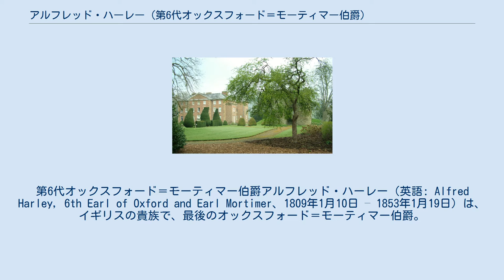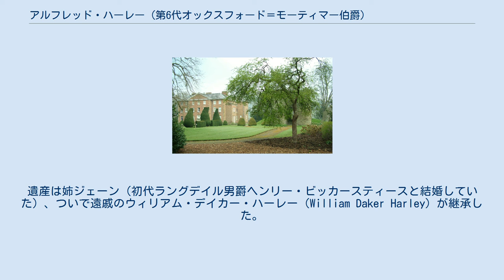アルフレッド・ハーレー (第6代オックスフォード＝モーティマー伯爵)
オックスフォード＝モーティマー伯
第6代オックスフォード＝モーティマー伯爵アルフレッド・ハーレー（英語: Alfred Harley, 6th Earl of Oxford and Earl Mortimer、1809年1月10日 – 1853年1月19日）は、イギリスの貴族で、最後のオックスフォード＝モーティマー伯爵。
1828年から1848年までハーレー卿の儀礼称号を使用した。
 ブランプトン・ブライアン・ホール 第5代オックスフォード＝モーティマー伯爵エドワード・ハーレーとジェーン・エリザベス・スコット（ジェームズ・スコットの娘）の次男（長男は早世）として生まれた。
1828年に兄エドワードが死去すると、ハーレー卿の儀礼称号を使用した。
1848年に父が死去すると、爵位とブランプトン・ブライアンの領地を継承した。
母が不倫を繰り返したため、アルフレッドは本当の父が第5代オックスフォード＝モーティマー伯爵ではないと度々噂され、兄弟たちとともに「ハーレーの寄せ集め」（The Harleian Miscellany）とあだ名された。
 1831年2月17日、エリーザ・ニュージェント（Eliza Nugent、1806年 – 1877年、初代ウェストミース侯爵ジョージ・ニュージェントの庶出の娘）と結婚したが、2人の間に子供はいなかった。
 1853年1月に44歳で死去、後継者がいなかったため爵位は断絶した。
遺産は姉ジェーン（初代ラングデイル男爵ヘンリー・ビッカースティースと結婚していた）、ついで遠戚のウィリアム・デイカー・ハーレー（William Daker Harley）が継承した。